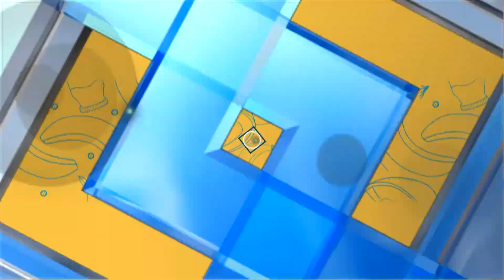ขนมจีนน้ำยาสับนกปลาอินทรี ร้าน"ครัวเจ้าเรือ" (1/2) 22 มิ.ย. 66 ครัวคุณต๋อย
📢ห้ามพลาด ไฮไลท์เด็ด ของอร่อย เมืองสงขลา หร่อยอย่างแร๊ง!!!
💥“ครัวคุณต๋อยยกทัพ บุก เซ็นทรัล หาดใหญ่”
💥พบกัน!!! วันเสาร์ที่ 25 มิ.ย. 66 เวลา 13.00 น. เป็นต้นไป

💥พบกับ!!! คุณ นฤมล ฤทธิ์โต จากร้าน"ครัวเจ้าเรือ" ร้านอร่อยขึ้นชื่อแห่ง จ.สงขลา ร่วมผนึกกำลังส่งต่อความอร่อย!!! กับกิจกรรมสาธิตการทำเมนู"ขนมจีนน้ำยาสับนกปลาอินทรี"

🤩 เมนูอร่อยฉบับปักษ์ใต้แท้ ๆ ที่ถูกการันตี 10 คะแนนเต็ม จากรายการครัวคุณต๋อย
🤩ห้ามพลาด!!!กิจกรรมนี้สนุกสุดฟิน…ได้ชิมแน่นอนจ้า...

📅 วันเสาร์ที่ 25 มิ.ย. 66 บริเวณ ลานโปรโมชั่น ชั้น 1

🙏สนับสนุนความสำเร็จโดย🙏
• ศูนย์การค้า เซ็นทรัล หาดใหญ่
• เมืองสงขลา
• การท่องเที่ยวแห่งประเทศไทย สำนักงาน สงขลา
• เวิลด์แก๊ส เคียงข้างคุณอย่างปลอดภัย จัดจำหน่ายโดย บริษัท ดับบลิวพี เอ็นเนอร์ยี่ จำกัด (มหาชน) “อย่าลืม แก๊สหมด กดสั่งเวิลด์แก๊ส นะครับ เวิลด์แก๊สเคียงข้าง สร้างรอยยิ้ม”
• Isuzu D-Max Magic Eyes ทะยานต่อ ให้โลกตาม
• Kao Professional Solution นำทัพ Magiclean และ Haiter ผลิตภัณฑ์ทำความสะอาดร้านที่ผู้ประกอบการมองหา
• สถานีวิทยุโทรทัศน์ไทยทีวีสีช่อง 3 คุ้มค่าทุกนาที ดูทีวีสีช่อง 3